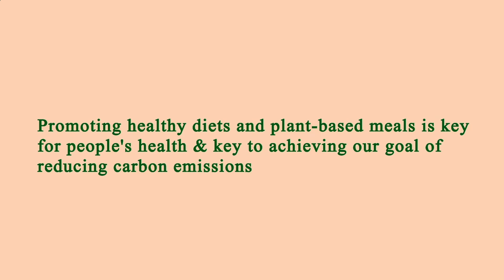Close to Me Restaurant - Close to Me Restaurants - Manhattan 10003 NY, New York County, New York, US